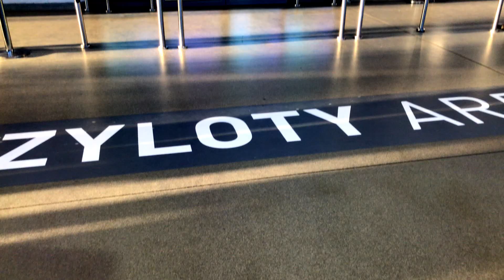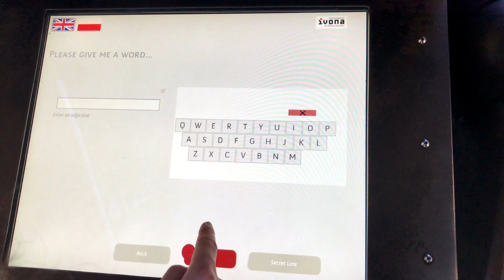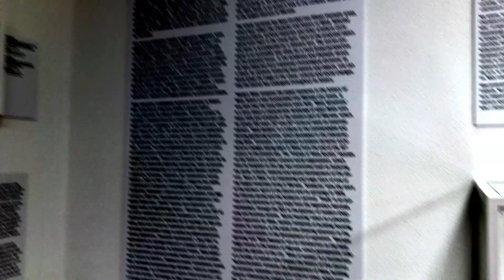Ukrainian in Poland | Life in Poland | Waiting for my visa 💛💙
My family and me in Poland.
My life in Warsaw.